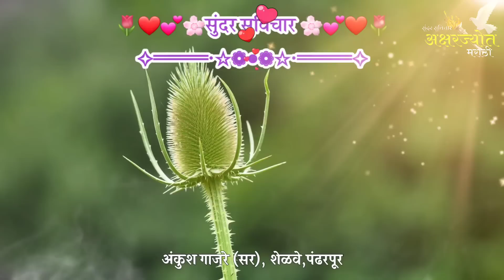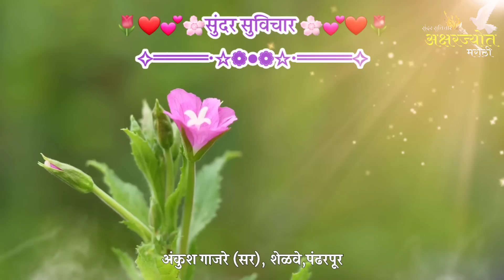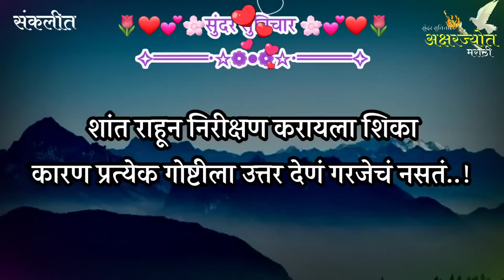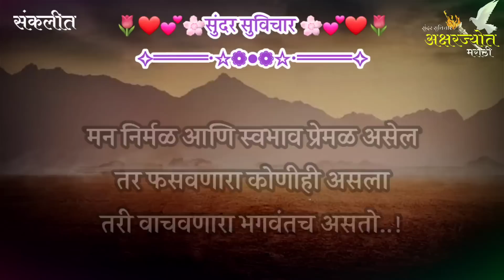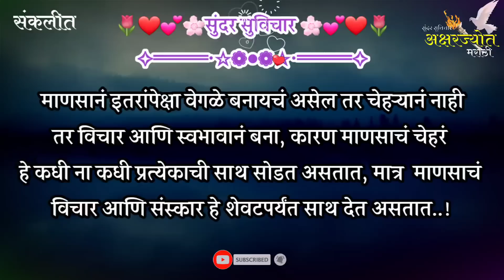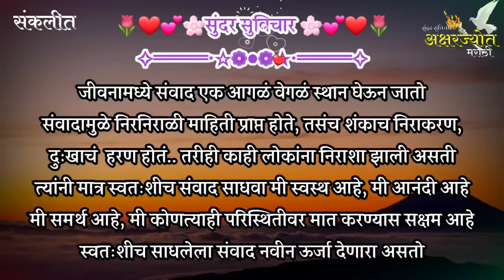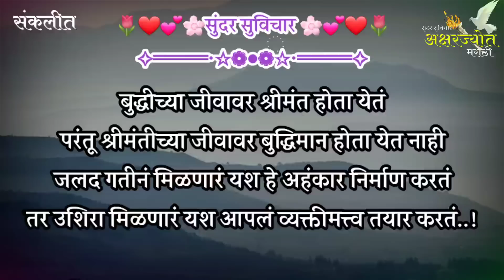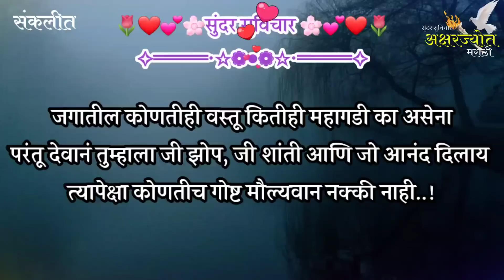Most Motivational Quotes | Suvichar |मन निर्मळ आणि स्वभाव प्रेमळ ठेवा,काहीच कमी नाही पडणार |Part-773